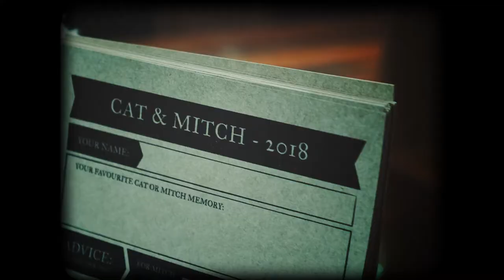Two Nerds Getting Married | Cat & Mitch | Mountain Goat Brewery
A marriage is a beautiful binding. It's even better when the player 1 and player 2 get married!
for the latest posts